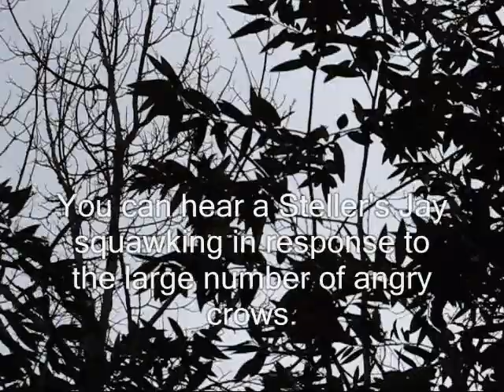Angry mob of Crows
This video was shot on-the-fly with my "point and shoot".  All at once, a bunch of Crows swarm the upper canopy of trees cawing loudly as if about to rally mob a predator.  The noise level was incredible.  A Steller's Jay reacts to the presence of these Crows.

Flock of Crows, murder of Crows, gang of crows, whatever you want to call it.